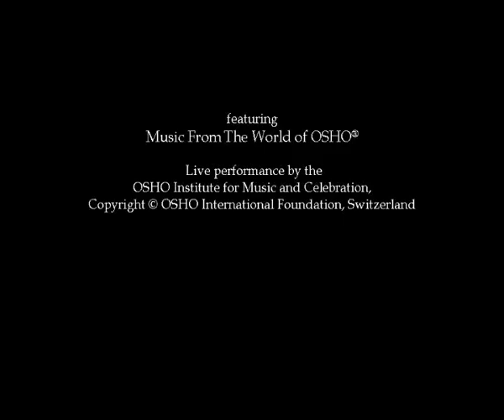OSHO: Aalok Ki Sambhavna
OSHO International Foundation presents :
आलोक की संभावना
Possibility of light

दीए की जरा सी ज्योति भी पुराने से पुराने अंधकार को, गहन से गहन अंधकार को, अमावस की रात को तोड़ देती है। सवाल अंधकार का नहीं है, सवाल दीए के जलाने का है।
Even a small flame of a candle/lamp can break the deepest darkness, the moonless night. The question is not about the darkness, the question is of lightning the candle.

OSHO के प्रयोगों का स्वयं अनुभव करें OSHO International Meditation Resort में

एक सम्पूर्ण कार्यक्रम में भाग ले सकते हैं, जिसमे OSHO Meditations, OSHO Active Meditations और OSHO Multiversity शामिल हैं।

200 से अधिक ओशो पुस्तकों को पढ़ने और खोजने का आनंद लें।